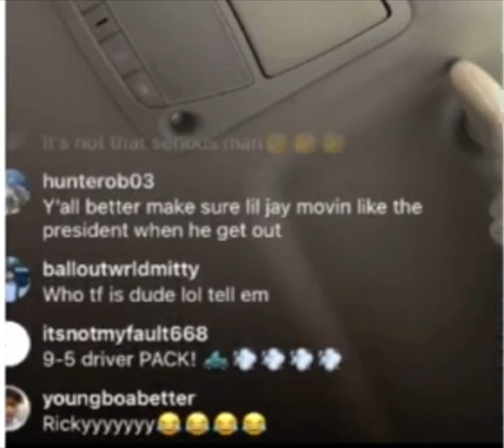P.RICO DISSES THE HELL OUT OF EDAI👀